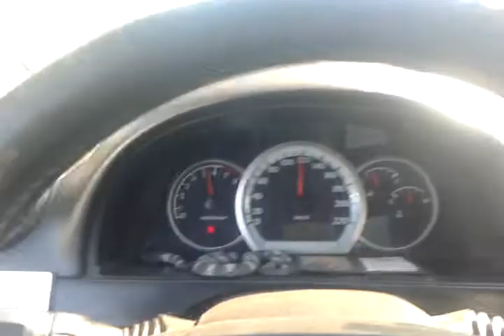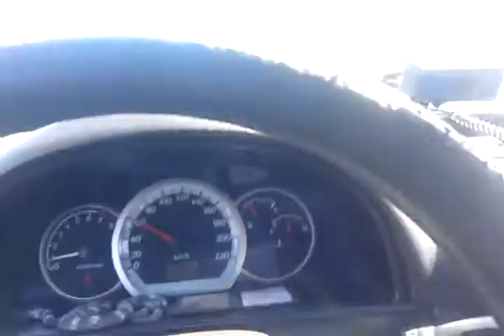Лачети 1,8 Т18 SED No CAT 11,3 sec 0-100 km